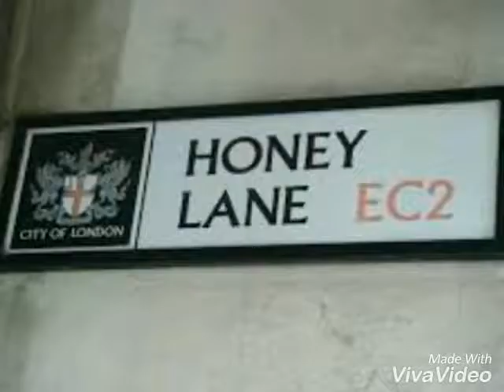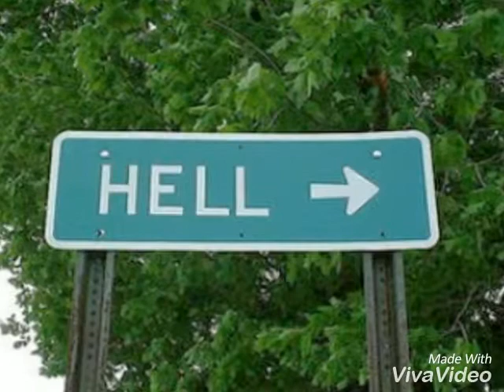]Try not to laugh -funniest street names 😂😂